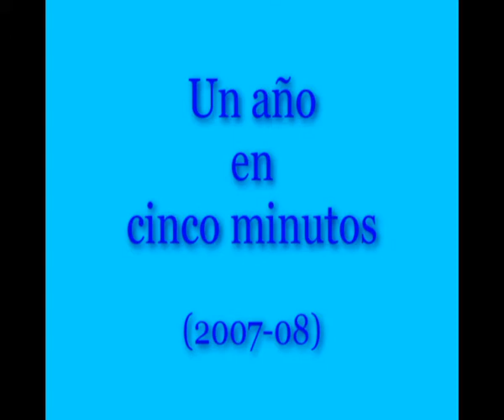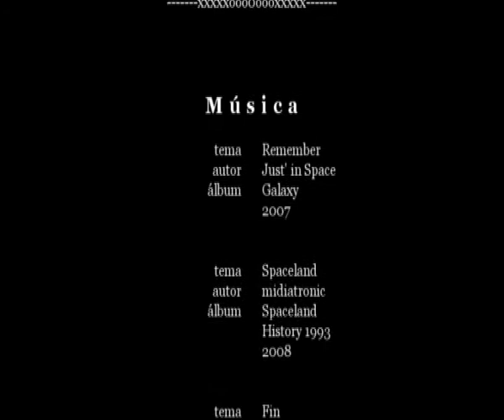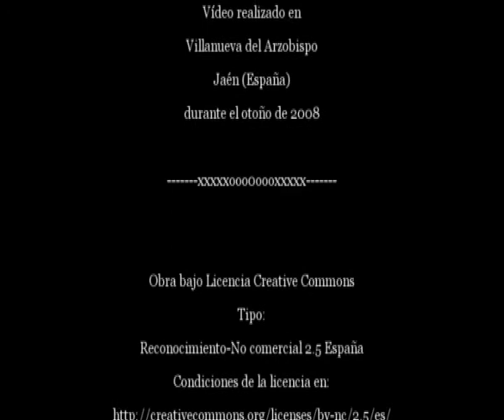Un año en cinco minutos. 2007/08. Ubicación 2.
Sucesión de 53 fotografías tomadas desde un mismo lugar a lo largo de un año. Fotos tomadas desde Villanueva del Arzobispo (Jaén). Vistas de la población y de Iznatoraf.